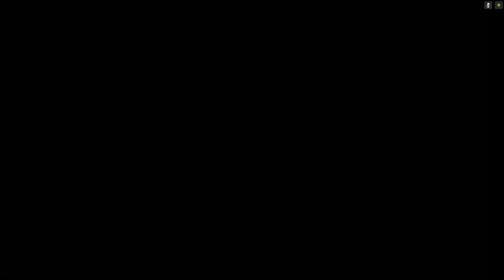Farcry 3 on Nvidia shield tablet- Gamestream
There was a little noticeable latency.